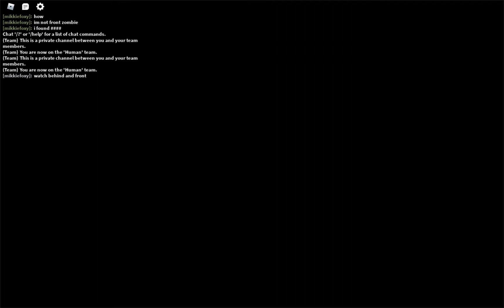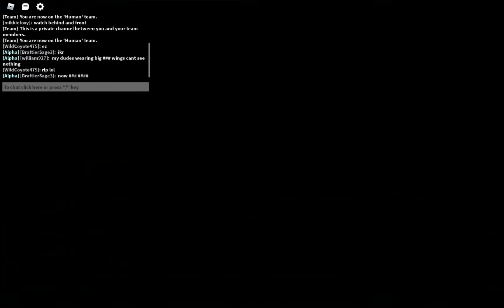Roblox Zombie Stories Swarm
Hey guys! Today I shall be completing all the maps in Zombie Stories: Swarm! Enjoy!